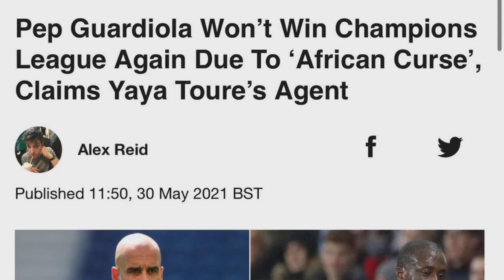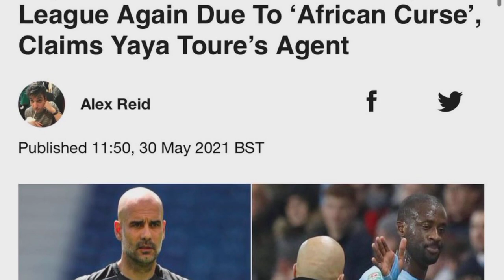មានគ្រូធ្មប់នៅអាហ្វ្រិកដាក់បណ្តាសាមិនឲ្យ Pep ឈ្នះពាន UCL?,Cundy ថា​ Diaz​ ល្អជាង​ Neymar​ ឆ្ងា​យណាស់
**ចំណងជើងព័ត៌មាន​កីឡា**
-ជឿ​អត់! ​មានគ្រូធ្មប់​ច្រើន​នាក់​​ដាក់បណ្ដាសា​​ Pep ​មិន​ឈ្នះ UCL​ ​ទោះ​ឱកាស​មាន​ក្ដី​។
-ល្អដាច់ហ្មង! លោក Jason ថា កីឡាករ Liverpool រូបនេះល្អជាង Neymar ដាច់។
-ថាម៉េចខ្លះ? Aguero ថា Messi ផ្ញើសារមកគេបែបនេះ ក្រោយពេល R.Madrid ឡើងវគ្គផ្តាច់ព្រាត់ UCL។
-អីយ៉ាស់! ជើងខ្លាំង R.Madrid រូបនេះថាគេប៊ិះនឹងផ្ទេរទៅ Man UTD ទៅហើយ។
-អ្នក​គាំទ្រ City មួយ​ក្ដាប់​តូច​ចោទ​ការ​ប្រកួត​ថា​បាន​រៀបចំ​ទុក ព្រោះ​អាជ្ញាកណ្ដាល​បញ្ចប់​ការ​ប្រកួត​មុន​ម៉ោង។
-វីវរហើយ! តារាឆ្នើម Man UTD រូបនេះទំនងជាអវត្តមានរហូតដល់ចប់រដូវកាលតែម្ដង។
-Dybala ជិតរកបានក្លិបថ្មីហើយ តែនៅមិនឆ្ងាយពី Juventus។
-ដាក់ចុកៗណាស់! Evra បានបោះសម្ដីសើចចំអកក្រុម Man City បែបនេះ ក្រោយធ្លាក់ចេញពី UCL ក្រោយថ្វីជើង R.Madrid រួចមក។
-អតីតកីឡាករ Barcelona ម្នាក់ជានិមិត្តរូបរបស់ Luis Diaz។
-យកបានកប់ហ្មង! លោក Mourinho ចង់បានកីឡាករឆ្នើម ដែល Solskjaer ទិញផ្ទាល់ដៃ រូបនេះមកកាន់ Roma។
-ទំនងអត់? កីឡាករ Man UTD រូបនេះ ថាខ្លួនចង់ទៅចូលរួម ជាមួយក្លិប PSG។
បាល់ទាត់អន្តរជាតិ​
កីឡាបាល់ទាត់
ពត៌មាន​កីឡា​បាល់ទាត់​
Football News
Cristiano​ Ronaldo
Neymar​ Jr
Liverpool
Barcelona
Real Madrid
Lionel​ Messi  ​
Pep​ Guardiola​
Jason Cundy
Luis Diaz
Sergio​ Aguero
Toni Kroos
Jadon Sancho
Paulo​ Dybala
Patrice Evera
Jose Mourinho
Aron Wan-Bissaka
Paul​ Pogba
PSG
Arsenal
Chelsea
Ligue 1
La Liga
Sport News
English Premier League
Serie A
International Football